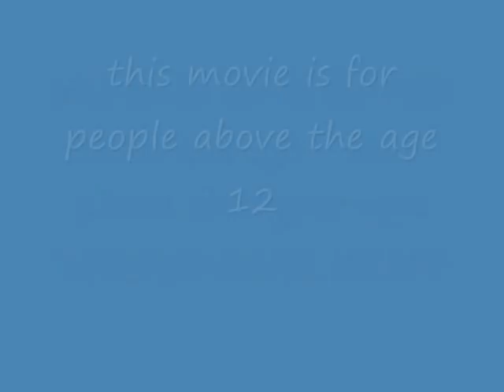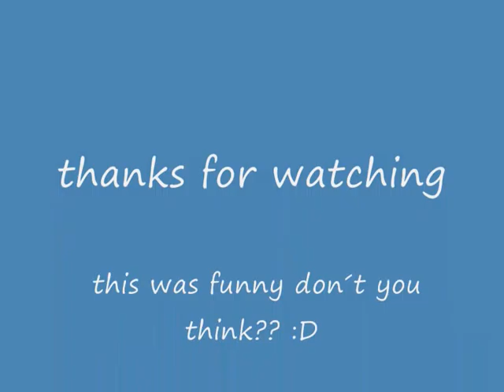STALKER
STALK REMIX    12+ due langue  in this video are rare captures , we´ve found glitches in our cam´s and we combined them at same time and we get rare  clip